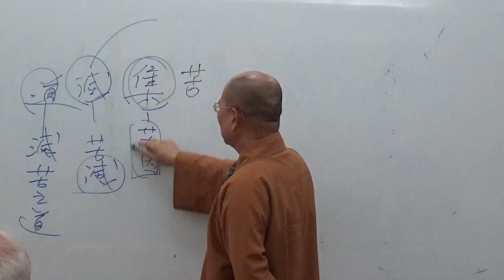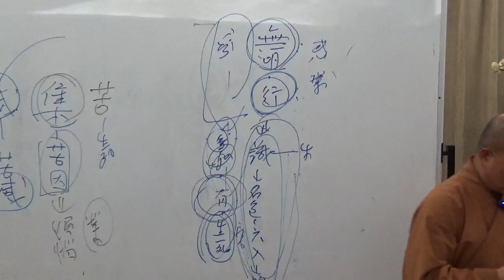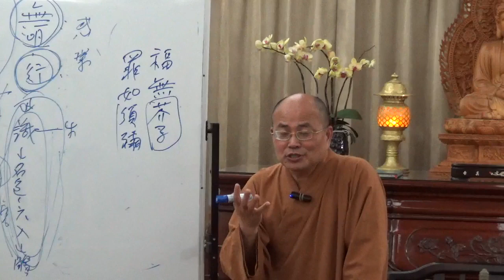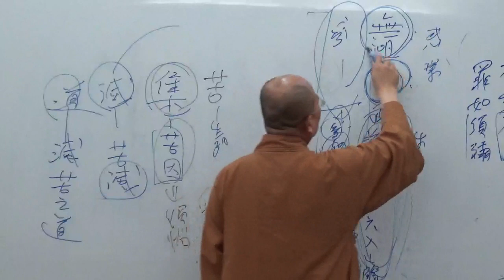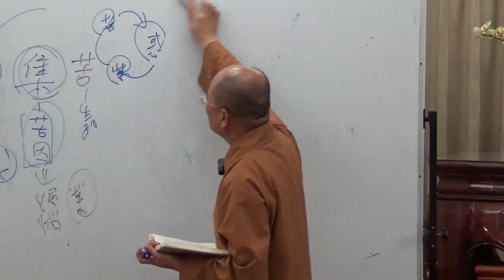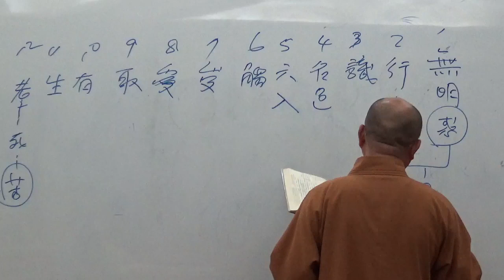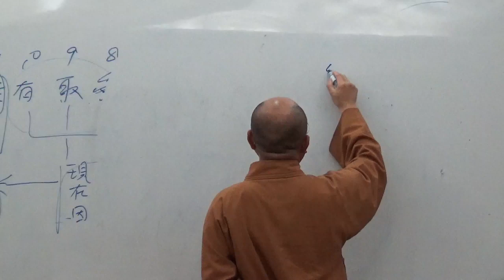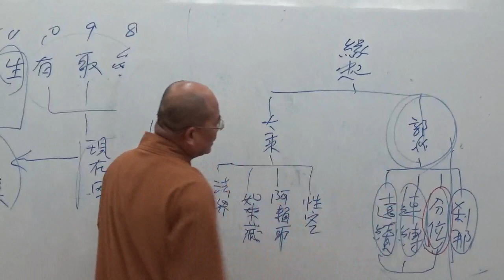成佛之道 042-2~如正法師